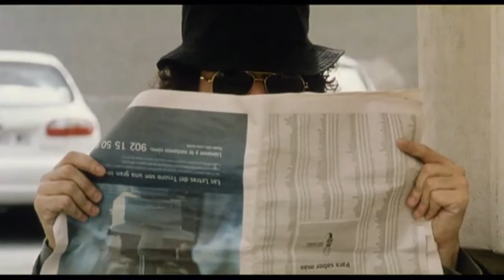Tráiler de "El otro lado de la cama"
Tráiler de "El otro lado de la cama", dirigida por Emilio Martínez Lázaro y protagonizada por Ernesto Alterio, Guillermo Toledo, Paz Vega y Natalia Verbeke.

Sonia y Javier viven juntos y son novios desde hace muchos años. Pedro y Paula no viven juntos pero también son novios. Paula le dice a Pedro que se ha enamorado de otro chico, pero no le dice que es Javier, su mejor amigo. La situación de Javier tampoco es fácil: por un lado Paula le pide que sólo sea amigo de Sonia y, por otro, tiene que intentar que Pedro no sepa que es él quien está con Paula. Pero a Pedro eso es lo único que le interesa, tanto que acaba contratando a un estrafalario detective.

Estreno el 5 de mayo del 2002 en España.